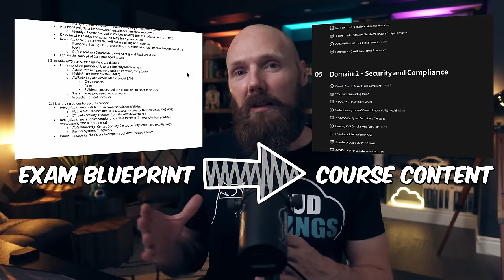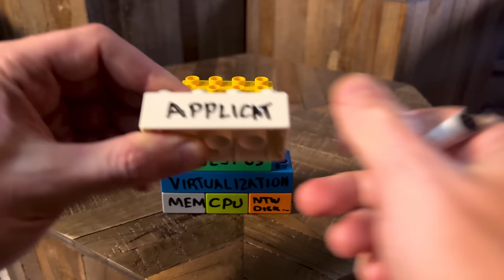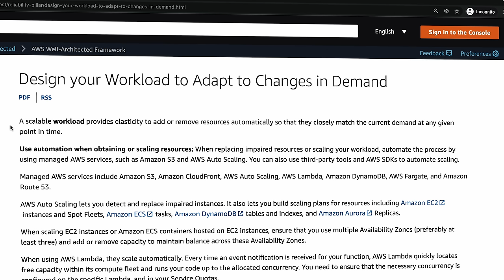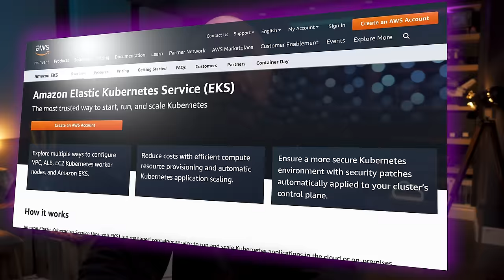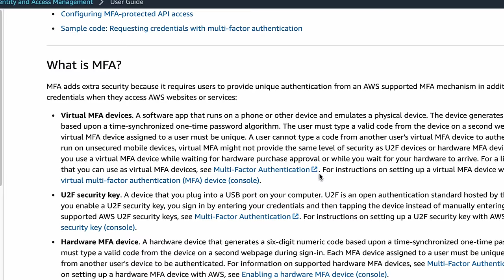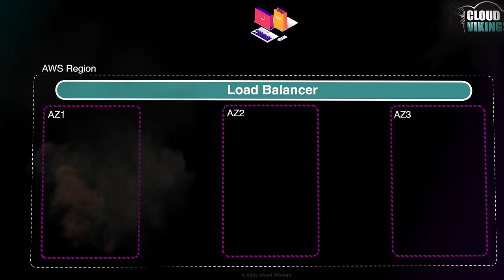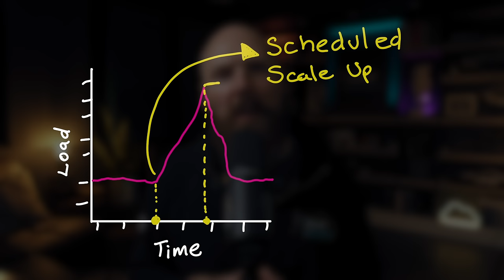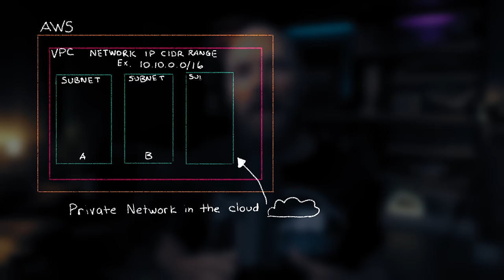FREE AWS Certified Cloud Practitioner Training Course! | 2024 | CLF-C02 | AWS CCP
🔥🚀 Welcome to the Ultimate AWS Certified Cloud Practitioner Full Course!🚀🔥

This comprehensive course will help you master the AWS Cloud Platform and prepare you to ace the AWS Certified Cloud Practitioner exam in 2024!

Coverage of the AWS CCP CLF-C02 exam guide topics!

The lessons here were created for the CLF-C01 exam. However, there are very few differences between the CLF-C01 and CLF-C02 exam topic scope and this course is very relevant for the CLF-C02 exam!

In this course, you'll completely understand the AWS Cloud platform fundamentals. This course is perfect for beginners with no prior experience and those perhaps in cloud-related roles that aren’t “hands-on” day-to-day.

So if you’re in tech sales, a program manager working with technical teams operating in the cloud and AWS, or even in finance roles and looking to get a better understanding of AWS services and understand the cloud costs and usage occurring in your organization and ways to optimize all that, or looking to switch careers completely and get the fundamental knowledge to start working in a cloud technology role, this is a great place to start!

To supplement this course, I encourage you to check out AWS Cloud Quest to help supplement your learning. Cloud Quest is a fun role-playing game to help you build in-demand AWS Cloud skills. You'll be able to collect gems and earn points as you progress in building real solutions inside a live AWS environment.

Make sure to review the AWS Certified Cloud Practitioner exam guide and sample questions provided on the official AWS Certification site as well to get a clear idea of the exam format and the types of questions you can expect.

Lesson Chapter Index
⬇️ Introduction
00:00 - Introduction

⬇️ Course Intro
03:15 - Paid Course Intro
11:30 - AWS Certification Overview
14:54 - AWS CCP Exam Guide Blueprint

☁️ Cloud Foundations ☁️
20:41 - Section Intro
21:13 - What is Cloud Computing?
26:42 - The 5 Essential Characteristics of Cloud
31:16 - Cloud Deployment Models
42:51 - Cloud Service Models
57:04 - A Traditional IT Journey
1:06:45 - The Benefits of Cloud
1:17:53 - Intro to Amazon Web Services

⬇️ Domain 1 - Cloud Concepts ⬇️
1:20:52 - Domain Intro
1:21:34 - Benefits of AWS
1:25:26 - The 6 Advantages of Cloud Computing
1:29:57 - Security Benefits of AWS
1:32:47 - Reliability Benefits of AWS
1:34:14 - High Availability Benefits
1:35:27- Elasticity Benefits of AWS
1:38:03 - Agility Benefits
1:39:59 - Scalability Benefits
1:42:05 - Pay-As-You-Go Pricing
1:49:23 - Focus on Your Business
1:53:28 - TCO - The Role of OpEx
1:57:33 - Software Licensing in the Cloud
2:02:59 - Intro to Reducing Cloud Costs
2:08:06 - Right-Sized Infrastructure
2:14:05 - Benefits of Automation
2:21:14 - Managed Services
2:25:28 - Cloud Design Principles

⬇️ Domain 2 - Security and Compliance ⬇️
2:28:59 - Domain Intro
2:30:57 - Shared Responsibility Model
2:29:02 - Finding AWS Compliance Info
2:48:30 - Encryption Options on AWS
2:57:42 - AWS Root User
3:07:11 - AWS Multifactor Authentication (2FA)
3:15:45- Identity and Access Management (IAM)
3:28:59 - Native AWS Network Security Services
3:30:27 - AWS Marketplace - Network Security
3:33:14 - AWS Trusted Advisor

⬇️ Domain 3 - Technology ⬇️
3:35:42 - Domain Intro
3:36:44 - Deploying and Operating in AWS
3:45:13 - Regions, Availability Zones (AZs), and Edge Locations
3:56:45 - High-Availability Through AZs
4:02:11 - AWS Multi-Region Use Cases and Region Selection
4:08:32 - AWS Service Categories
4:11:07 - AWS Compute Service Overview
4:12:26 - EC2 Service Overview
4:25:55 - EC2 Instance Types
4:33:44 - AWS Lambda Overview
4:36:56 - ECS Overview
4:41:41 - EKS Overview
4:45:10 - Auto Scaling Groups
4:56:25 - Elastic Load Balancer (ELB) Overview
5:04:13 - AWS Storage Overview
5:05:02 - Amazon S3
5:23:52 - Amazon EBS
5:30:57 - Networking Intro
5:31:43 - Amazon VPC
5:35:57 - AWS NACLs and Security Groups
5:49:26 - Amazon Route53
5:54:49 - AWS VPN
6:01:03 - AWS Direct Connect
6:07:31 - Databases Intro
6:07:59 - Databases on EC2
6:12:44 - Amazon RDS and Aurora
6:17:01 - Amazon DynamoDB
6:21:08 - Amazon Redshift
6:24:18 - Technology Support Resources
6:24:56 - AWS Support Plans
6:36:08 - AWS Trusted Advisor

⬇️ Domain 4 - Billing and Pricing ⬇️
6:37:32 - Domain Intro
6:38:15 - AWS Pricing Models
6:38:53 - EC2 On-Demand & Spot
6:42:31- AWS Savings Plans & RIs
06:47:38 - AWS Organizations
7:00:02 - Finding Pricing Info
7:06:40 - AWS Tagging
7:11:29 - AWS Pricing Calculator

🤝 07:20:19 - Thank You!